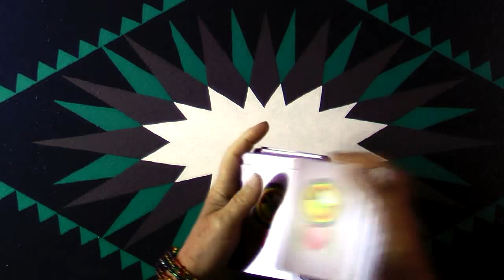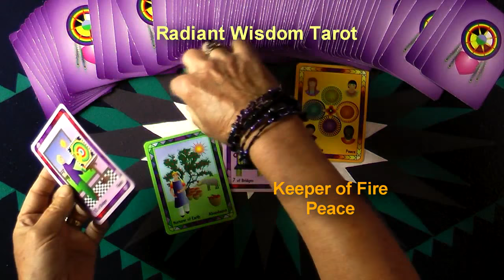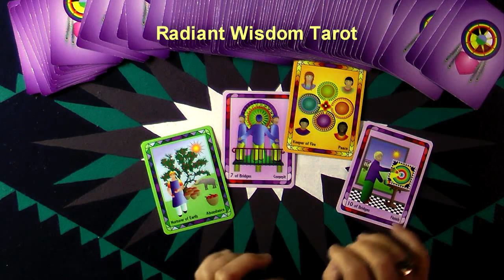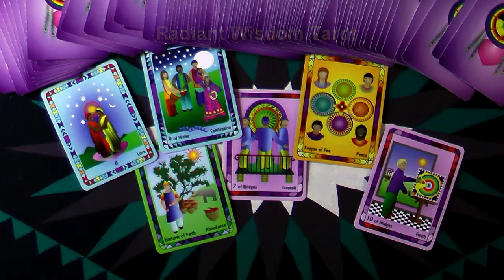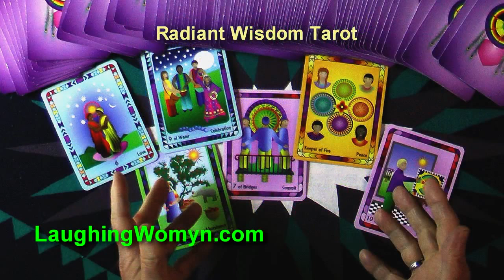How To Read Tarot - Secrets Revealed For A Great Vacation!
Answering the question of How To Have A Happy Time On Vacation is the focus message for this reading. Another fun, positive, and revealing reading by Laughing Womyn Ashonosheni using the deck she created - Radiant Wisdom Tarot – for Millennials, Gen-X, and Baby Boomers as it is the now generation of tarot wisdom. Get your Free Insights Paper “The Number One Secret To A Happy Life”.

At the end of the video are the covers of Laughing Womyn's books for kids of all ages; "Mattie's Magical Summer", "TJ Remembers The Mountain", and newly published "The Wizard's Fort". Here is the latest youtube video Children's Read Aloud of TJ Remembers The Mountain...